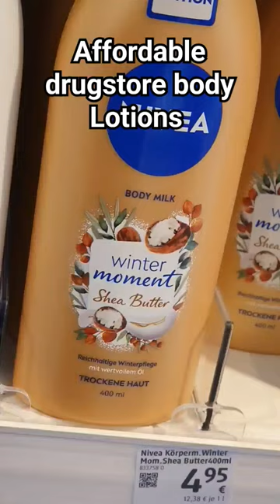Nivea Body Lotions for hydration and glowing skin